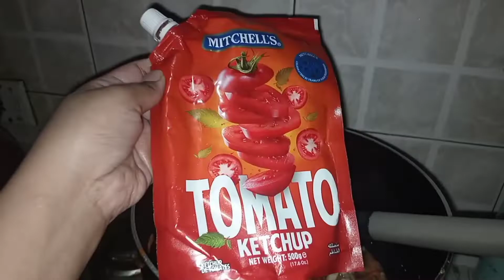driving phobia - Rickshaw ko hit krdya tha funny story | chatpata hot n sour Soup Recipe 🍵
Musician: Rook1e